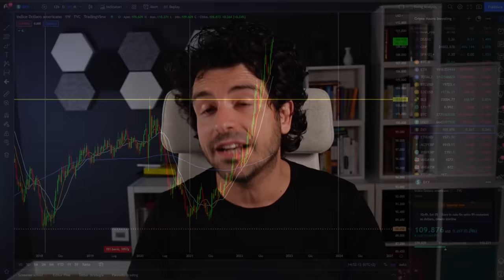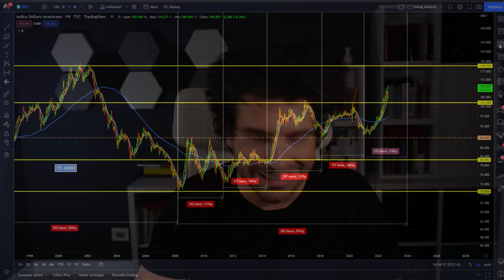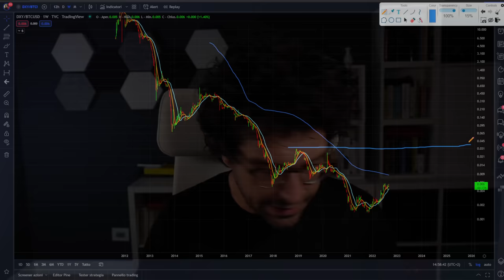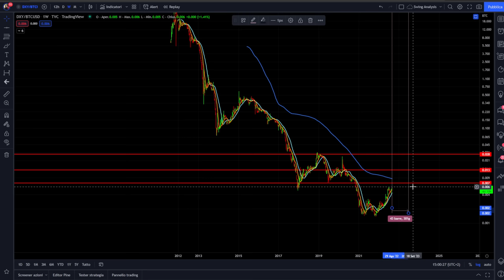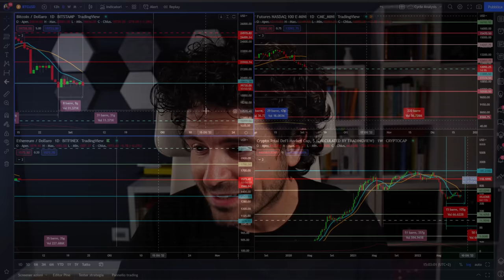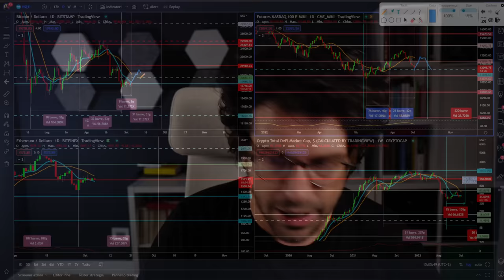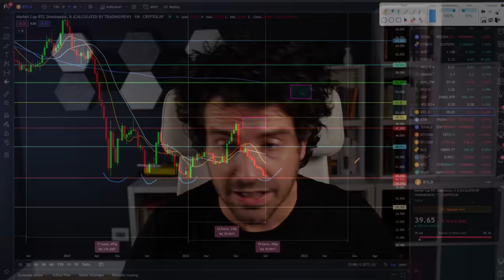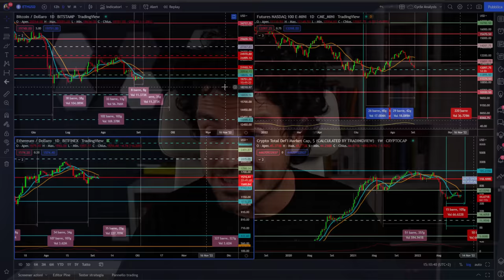BITCOIN È DEBOLE COSA STA SUCCEDENDO AL RE DELLE CRYPTO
La debolezza di Bitcoin è momentanea o strutturale?
Cash is Trash non è sempre valido ed in questa fase del Bear Market Bitcoin è veramente molto più debole delle attese. Cosa sta succedendo?
Buona visione

00:00 Intro
00:50 Cash is trash: cosa significa
02:00 Analisi grafico del Dollaro
05:00 Analisi Dollaro contro Bitcoin
07:30 Dollaro forte negativo per Bitcoin
08:30 Analisi ciclica Bitcoin
12:30 Trading operativo su Bitcoin per settembre
14:30 La debolezza di Bitcoin: cosa sta succedendo

LA MIA ATTREZZATURA VIDEO: